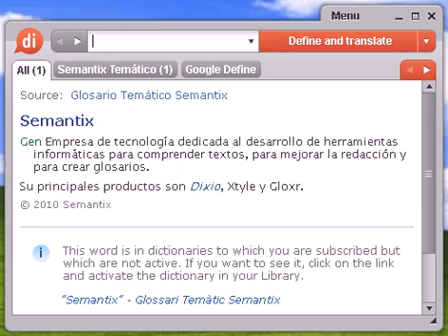Definición de provisoria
provisoria, diccionario, define, definir, significado, español, castellano, Dixio